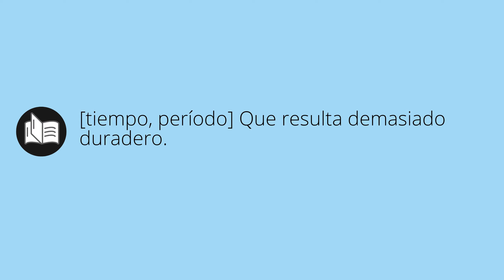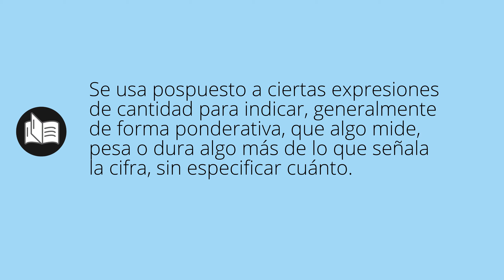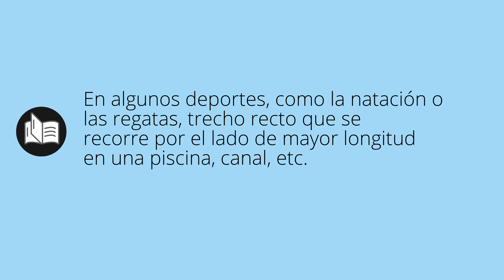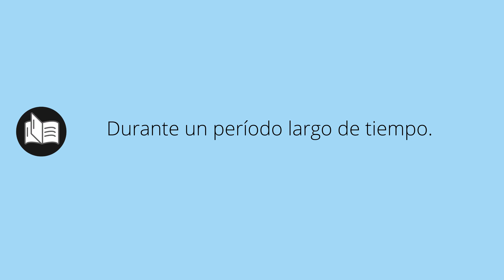Que significa LARGÓ • largó SIGNIFICADO • largó DEFINICIÓN • Que es LARGÓ • Significado de LARGÓ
Que significa largó en español. Cual es el significado y definicion de largó. que es largó. largó definiicon en español. Todos los significados y definiciones del diccionario español.

Diccionario de la RAE (Kindle):
Diccionario de la RAE (Tapa dura):
Diccionario de primaria VOX:
Diccionario Esencial de la Lengua Española:
Diccionario Cambridge Español - Inglés: